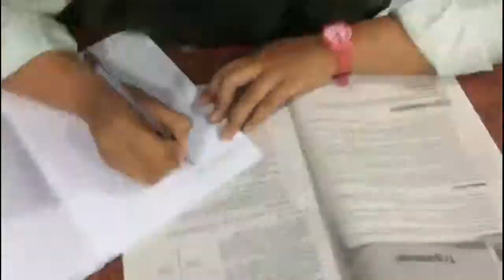Windi Eka Putri ''Menuntut Ilmu'' Kelas X IPA 4 SMA Negeri 8 Kediri (Smadela)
Keutamaan Orang yang Menuntut Ilmu Orang-orang yang menuntut ilmu dan mengajarkannya diberikan keutamaan oleh Allah Swt. dan Rasul-Nya dengan derajat yang tinggi di sisi Allah Swt. Di antara keutamaan-keutamaan orang yang menuntut ilmu dan yang mengajarkannya adalah sebagai berikut. a. Diberikan derajat yang tinggi di sisi Allah Swt. “Dan Allah akan meninggikan orang-orang yang beriman di antara kamu dan orang-orang yang berilmu pengetahuan beberapa derajat. Dan Allah Maha Mengetahui apa yang kamu kerjakan.” (Q.S. alMujadillah/58:11) b. Diberikan pahala yang besar di hari kiamat nanti Dari Anas bin Malik ra. Rasulullah saw. bersabda, “Penuntut ilmu adalah penuntut rahmat, dan penuntut ilmu adalah pilar Islam dan akan diberikan pahalanya bersama para nabi.” (H.R. ad-Dailami) c. Merupakan sedekah yang paling utama Dari Abu Hurairah bahwa Rasulullah saw. bersabda, “Sedekah yang paling utama adalah jika seorang muslim mempelajari ilmu dan mengajarkannya kepada saudaranya sesama muslim.” (H.R. Ibnu Majah) d. Lebih utama dari pada seorang ahli ibadah Dari Ali bin Abi Talib ra. Rasulullah saw. bersabda, “Seorang alim yang dapat mengambil manfaat dari ilmunya, lebih baik dari seribu orang ahli ibadah.” (H.R. ad-Dailami) e. Lebih utama dari śalat seribu raka’at Dari Abu Ẓarr, Rasulullah saw. bersabda, “Wahai Aba ªarr, kamu pergi mengajarkan ayat dari Kitabullah telah baik bagimu daripada śalat (sunnah) seratus rakaat, dan pergi mengajarkan satu bab ilmu pengetahuan baik dilaksanakan atau tidak, itu lebih baik daripada śalat seribu rakaat.” (H.R. Ibnu Majah) f. Diberikan pahala seperti pahala orang yang sedang berjihad di jalan Allah Dari Ibnu Abbas ra. Rasulullah saw. bersabda, “Bepergian ketika pagi dan sore guna menuntut ilmu adalah lebih utama daripada berjihad fi sabilillah.” (H.R. ad-Dailami) g. Dinaungi oleh malaikat pembawa rahmat dan dimudahkan menuju surga Dari Abu Hurairah, Rasulullah saw. bersabda, “Tidaklah sekumpulan orang yang berkumpul si suatu rumah dari rumah-rumah (masjid) Allah ‘Azza wa Jalla, mereka mempelajari kitab Allah dan mengkaji di antara mereka, melainkan malaikat mengelilingi dan menyelubungi mereka dengan rahmat, dan Allah menyebut mereka di antara orang-orang yang ada di sisi-Nya. Dan tidaklah seorang meniti suatu jalan untuk menuntut ilmu melainkan Allah memudahkan jalan baginya menuju surga.” (H.R. Muslim dan Ahmad)